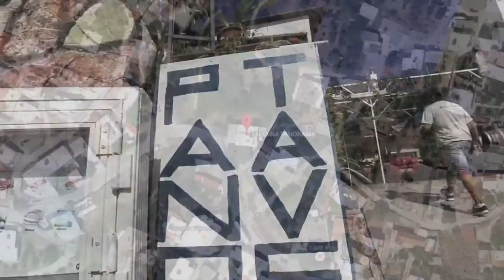Bumpy Rhodes Safari's - île de Rhodes - Grèce - 13.10.2015